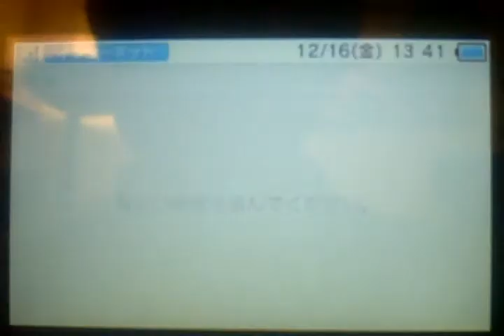e-shop demo 3ds jap n° 7